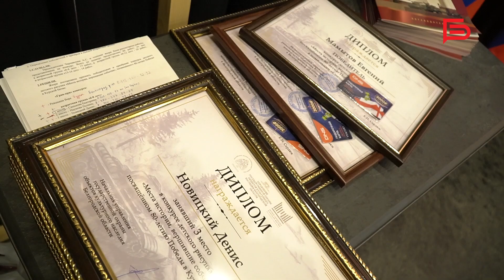Конкурс детских рисунков «Места истории, вершившие события»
В Белгороде подвели итоги конкурса детских рисунков на военно-патриотическую тематику. Его участники изобразили местные памятники и монументы, посвящённые Великой Отечественной войне.

Ребята практических из всех уголков нашей области представили 60 работ.  Жюри определило 13 победителей из каждой возрастной группы: 6-8 лет, 9-12 лет и 13-16 лет. Торжественное награждение прошло в восьмидесятую годовщину победы в Курской битве в стенах музея-диорамы. Там гостям рассказали о событиях тех лет и показали фрагменты из документальных фильмов.